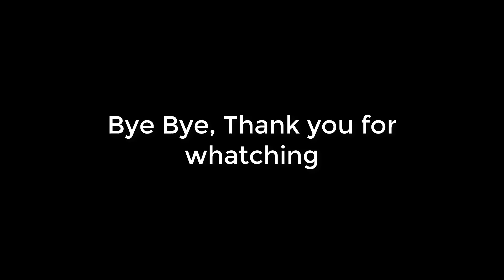Moon and Sky relax indoors because it's raining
Welcome all of you to our channel. This is our main channel.

Videos will be published at regular intervals at 1:00; 19:00 and 22:00 daily.

If you have the opportunity to come to Vietnam, please visit us.

Thank you everyone for accepting and watching our video, thank you very much.
Bienvenidos a todos a nuestro canal. Este es nuestro canal principal.

Los videos se publicarán a intervalos regulares a la 1:00; 19:00 y 22:00 todos los días.

Si tienes la oportunidad de venir a Vietnam, visítanos.

Gracias a todos por aceptar y ver nuestro video, muchas gracias.